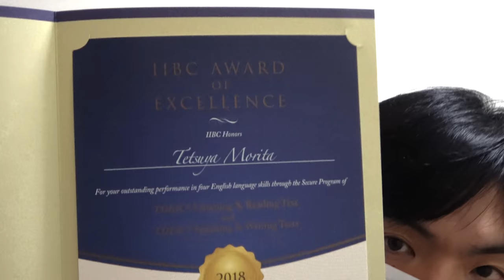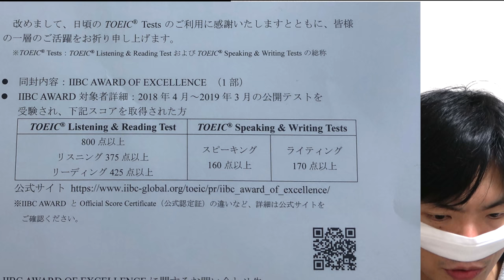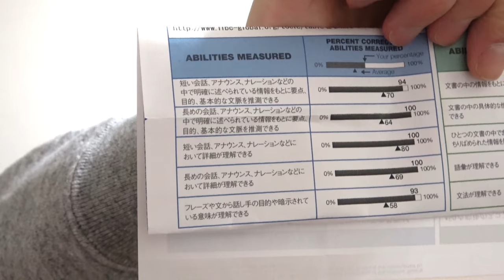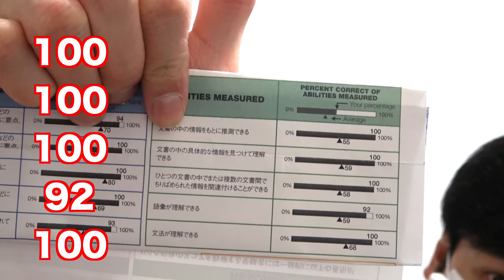TOEIC成績優秀者だけがもらえるIIBC AwardとTOEICの結果発表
TOEIC成績優秀者がもらえるIIBC Awardが届いたので中身を読んでいきます。そして4月のTOEIC結果も発表します！
動画の最後には多くの人が待ち望んだ重大発表も！

クラウドファンディング